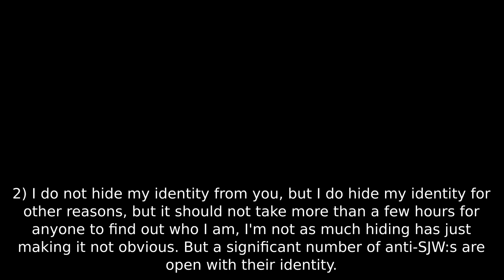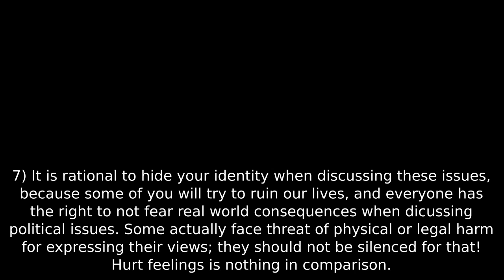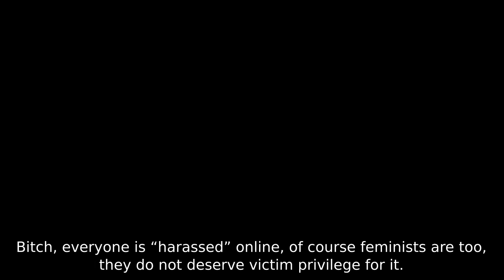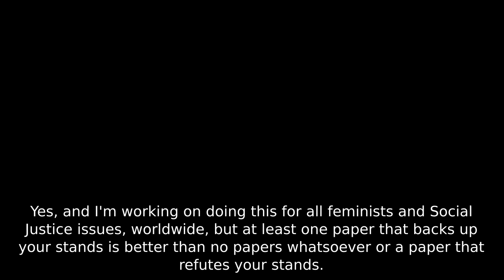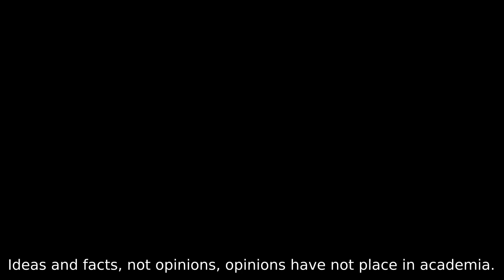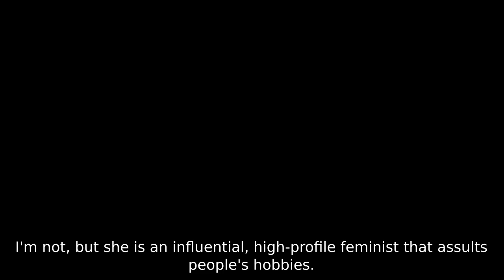Re: Reasonable Questions For Anti SJWs [Part 4]